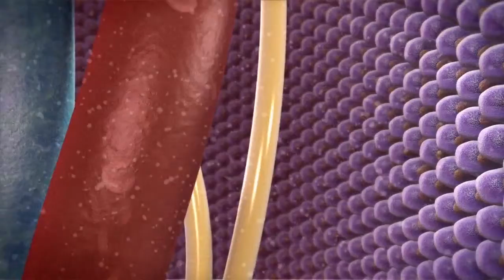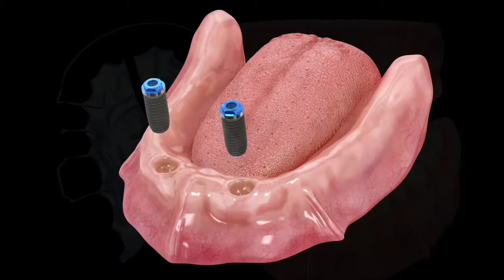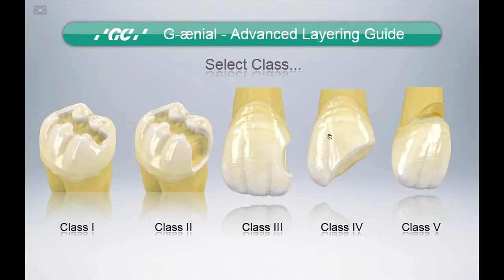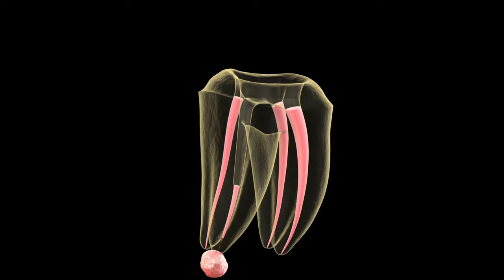JuiceReel2010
DemoReel for 2010 works.

Made with Cinema4D, Zbrush and Final Cut Studio.